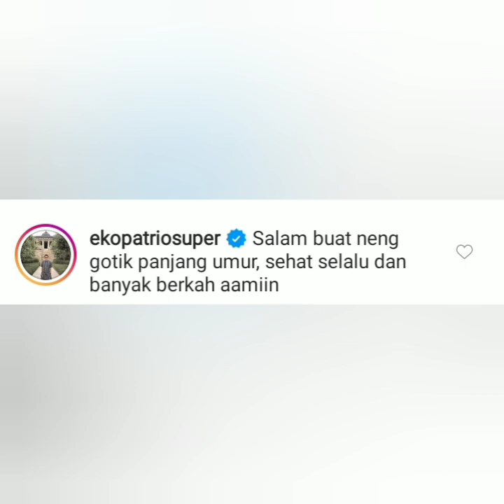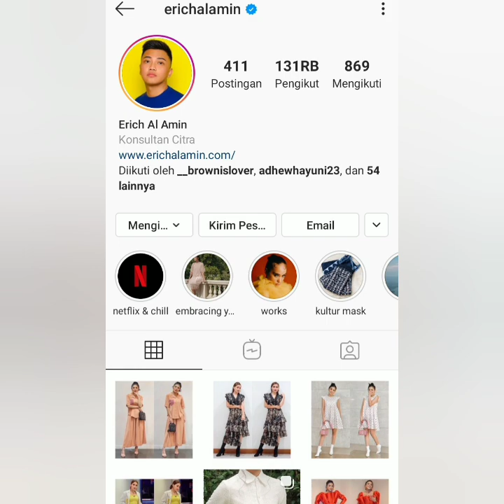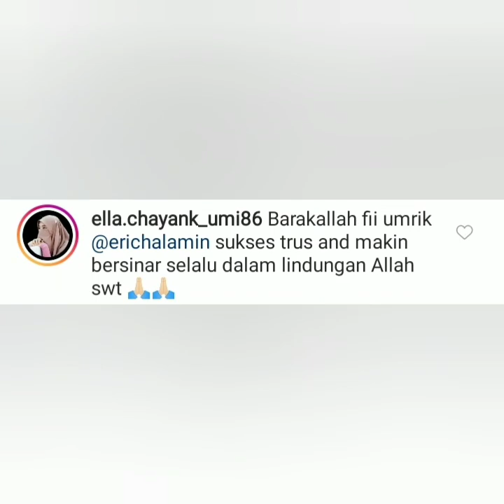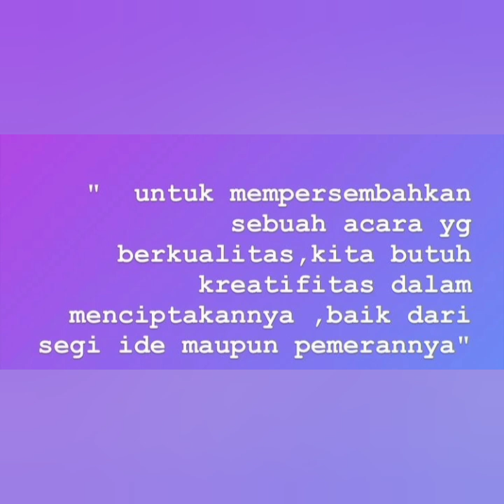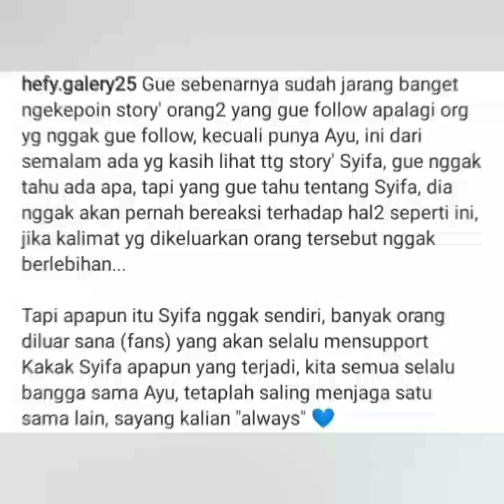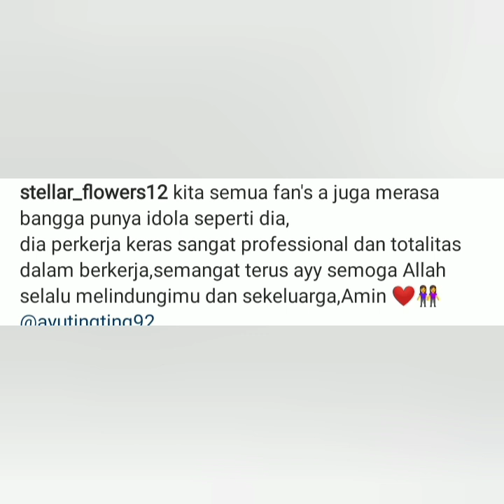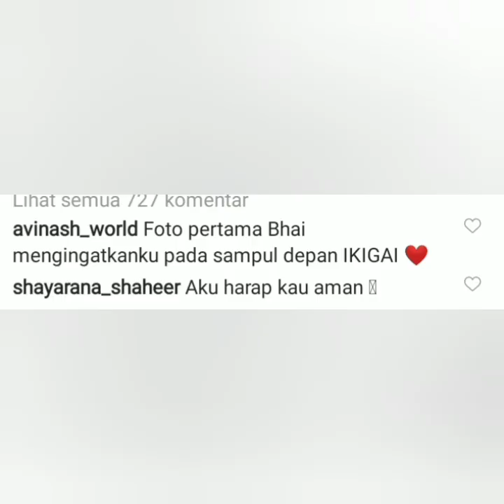5 Informasi terbaru, Salah satunya ishashanvkys komentari status IG ayu dan Story syifa memanas.